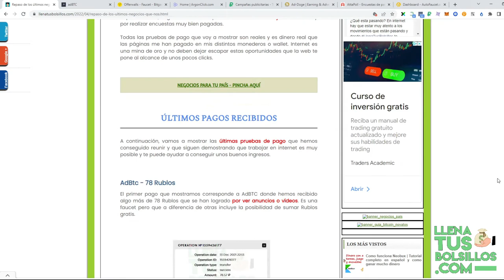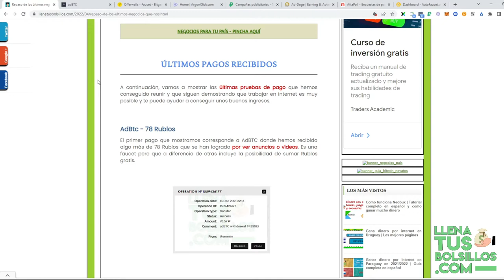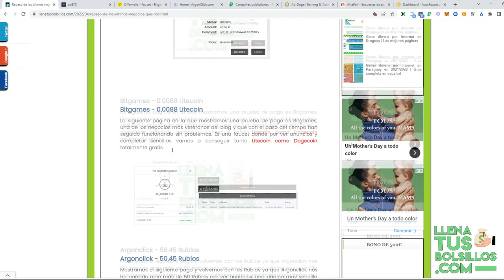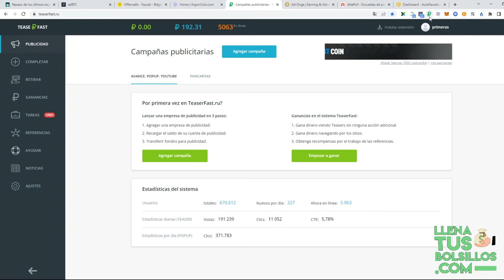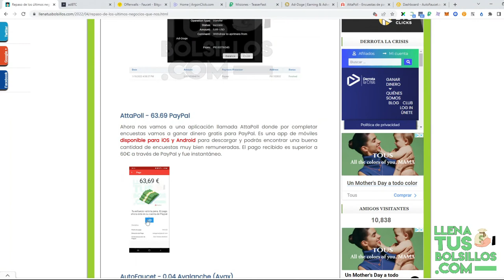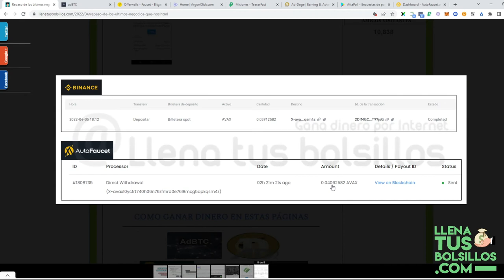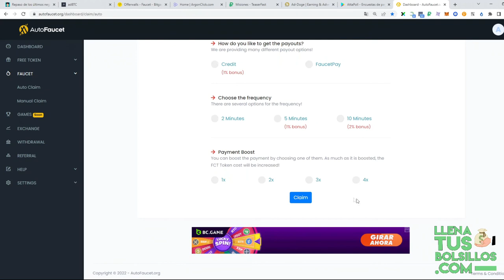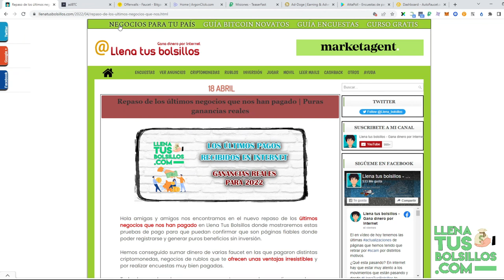Pagos Reales por Internet | Resumen de ganancias que hemos recibido en Abril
🔴  NUEVO VÍDEO   🔴

Volvemos con el mejor resumen de pagos recibidos en todo el mes de Abril donde hemos conseguido sumar dinero real por internet en páginas que recomendamos al 100%.

Si quieres conocer las oportunidades más lucrativas de internet te recomiendo que entres ya en LlenaTusBolsillos y empieces a sumar dinero sin inversión.

● Llenatusbolsillos.com